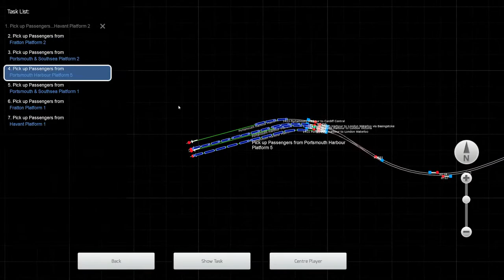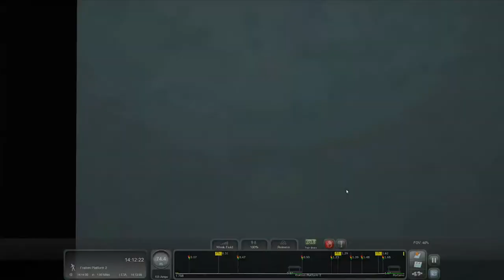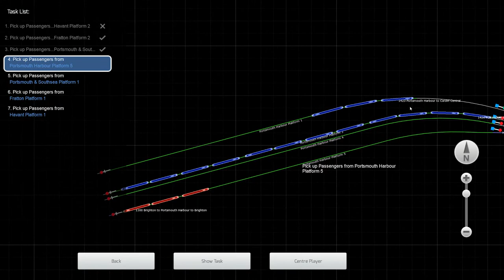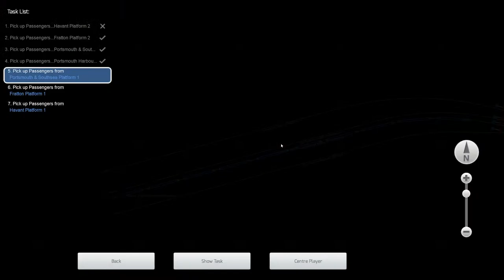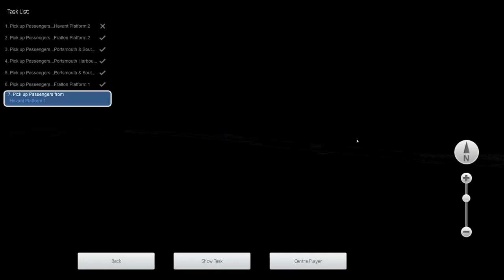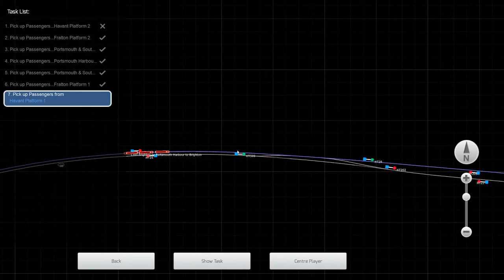Portsmouth Direct Line LIVE | Driving the Class 313 | Train Simulator Classic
Hello everyone, and welcome back to another Train Simulator Classic Livestream!

Today we are on the Portsmouth Direct Line Route driving a Southern Class 313!